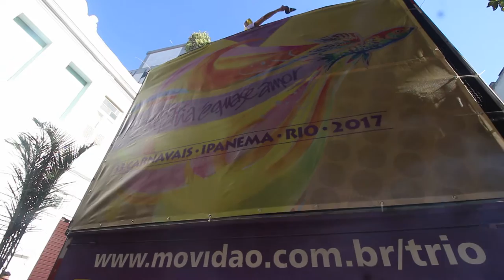INFORMA MACAÉ -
O que acontece nesta cidade do estado do Rio de Janeiro - Brasil.